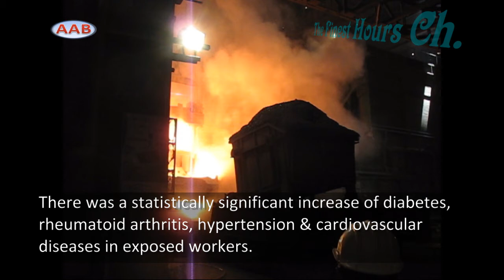Health and Safety Workers around EAF Area (Steel Making)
This video describes an example condition of the EAF area which is simulated by HSE. The aim was to identify benchmarks of exposure control for the foundry industry which could be used by HSE to develop examples of
good control practice, and review or update the existing guidance.

Many examples of good practices were found, which, if adopted across the foundry industry, would ensure effective control of exposure to hazardous substances. The challenge for the industry is to share and adopt the good control practice identified; this will require positive engagement with the workforce, representative bodies and management at all levels.

The Video content has been made available for informational & educational purposes only

The Finest Hours Ch.